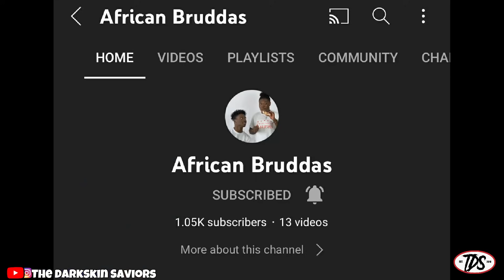IF YOU DONT LAUGH YOU WIN MONEY ( TRY NOT TO LAUGH)